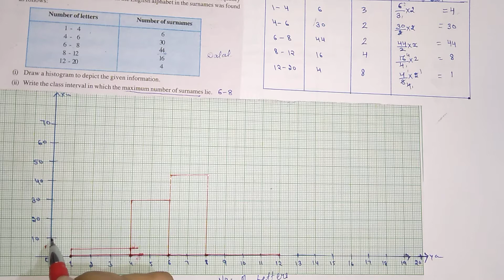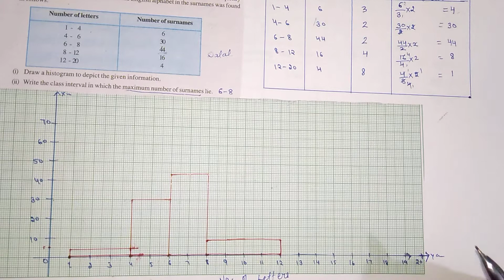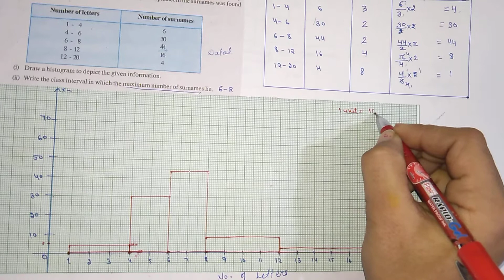Q.9 from exercise 14.3, class-9th